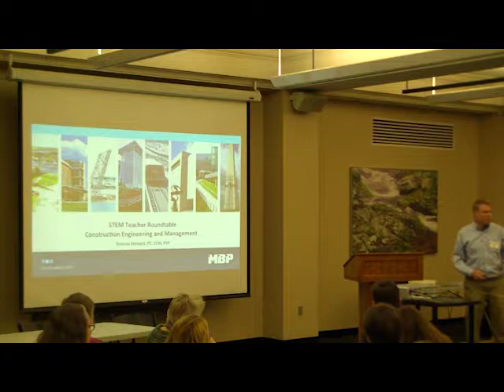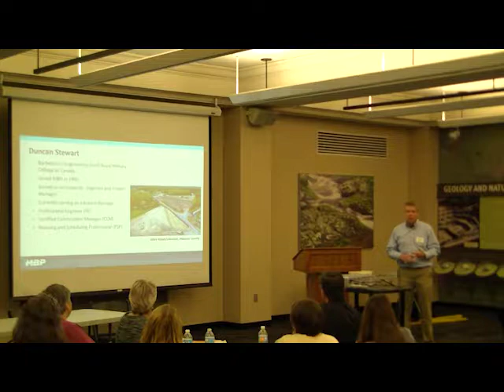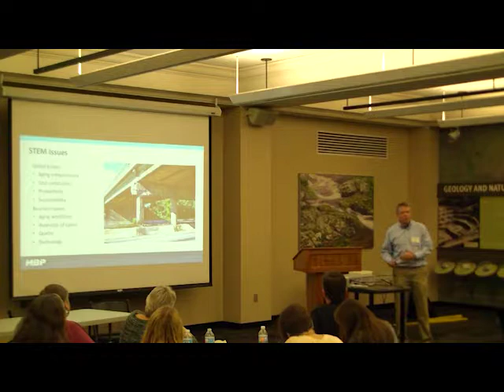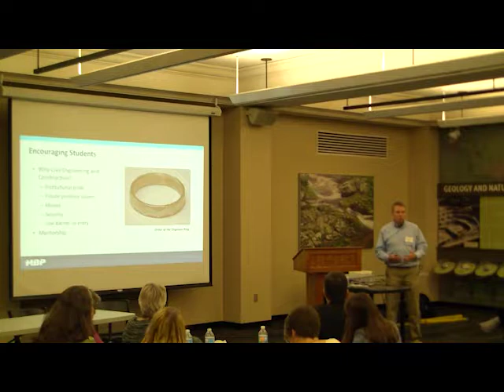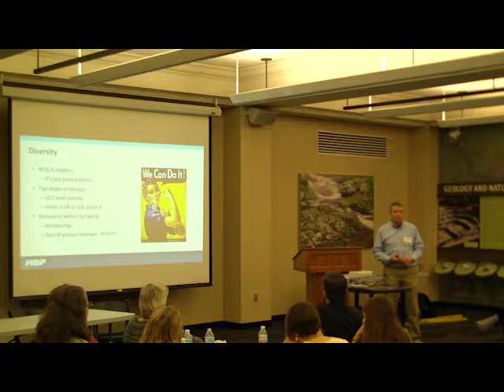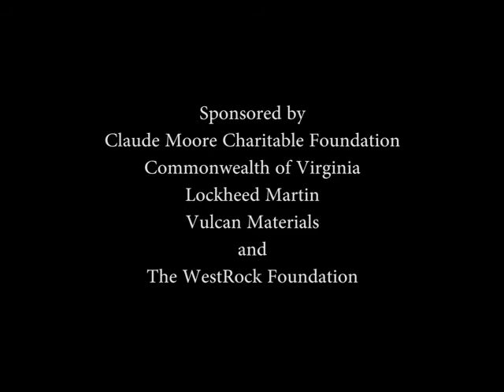TEP STEM Teacher Roundtable: Duncan Stewart, PE, CCM, PSP - MBP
Featured Speaker: Duncan Stewart, PE, CCM, PSP, Branch Manager, MBP